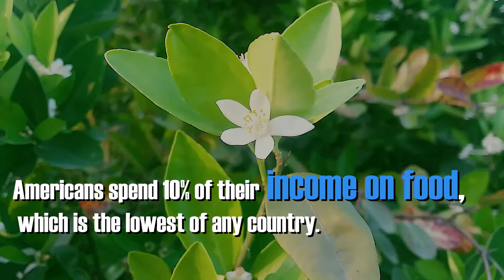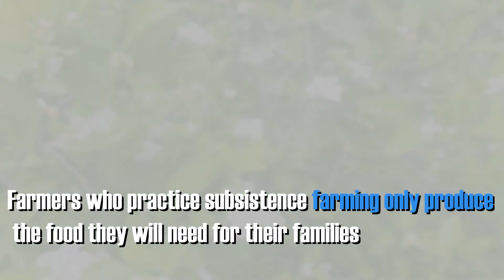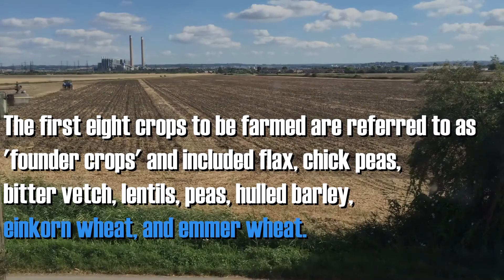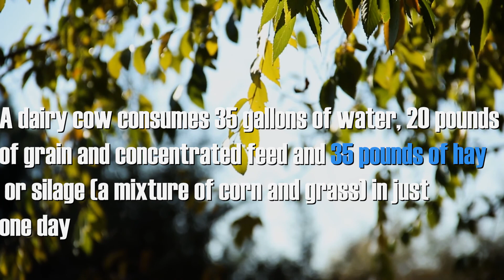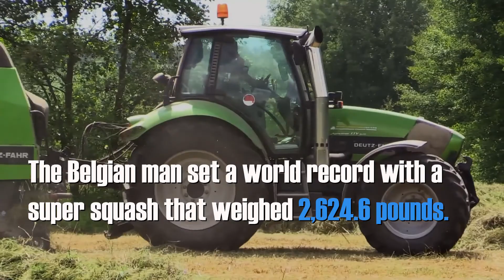Agriculture Facts | Interesting Agriculture Information 2018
i have made a video about agriculture facts . I have putted some interesting agriculture information which is very helpful if of you want to know about sustainable agriculture...
i have made some videos about greenhouse farming and drip irrigation which is available on my channel check it out...